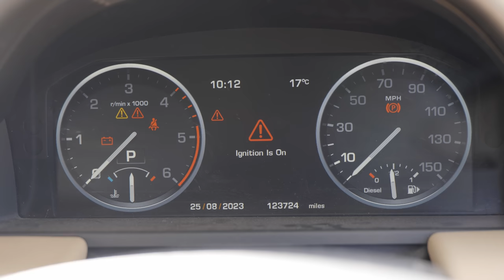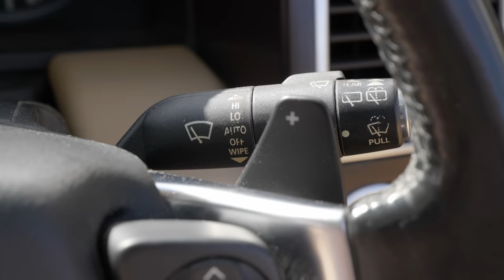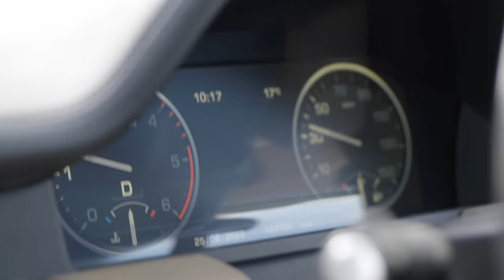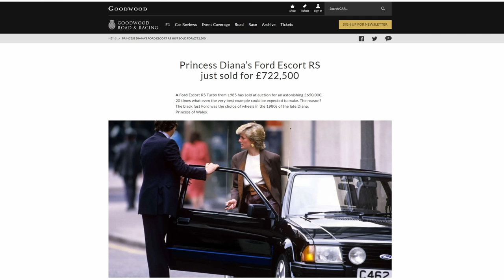I Drive The Queen's L322 Range Rover - But What's Special About It?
Today I get to drive a car with a fantastic history - a genuine ex-Royal Fleet L322 Range Rover, as used by Her Majesty Queen Elizabeth II. But what makes it different to any other Range Rover, and would you pay more for it?

Equipment Used:
Panasonic S1H Camera